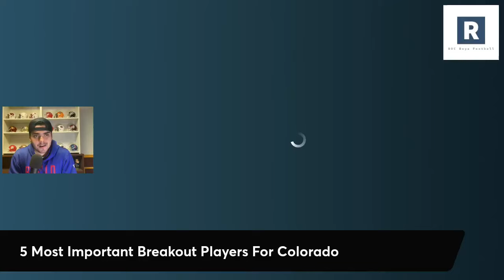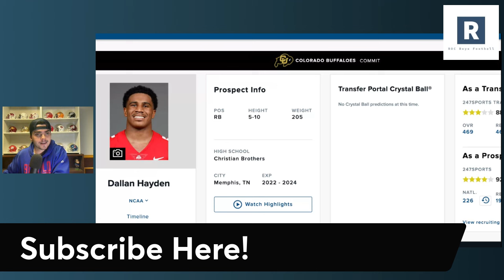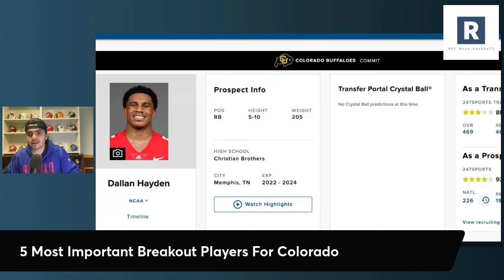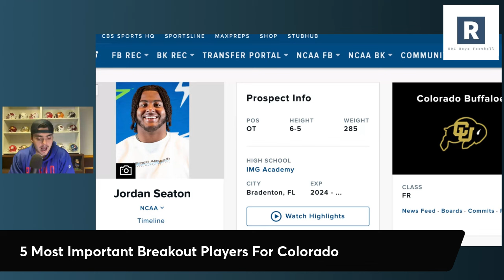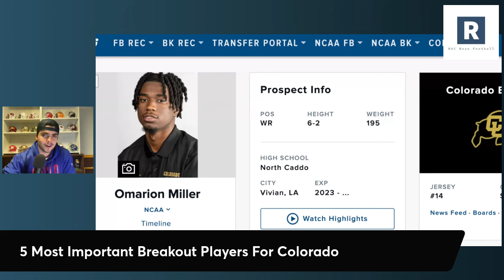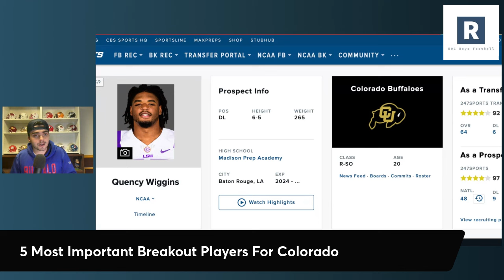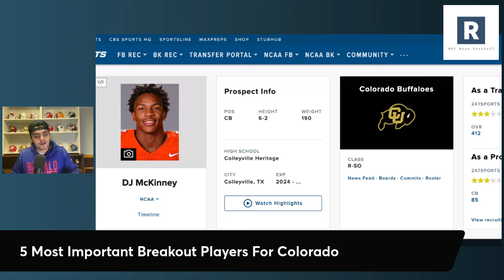5 Most Important Breakout Players For Coach Prime and Colorado | Colorado Buffaloes Football 2024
Coach Prime and the Colorado Buffaloes Football Program have done a great job getting this roster right in the trasnfer portal. Taking a look at some players that need to breakout for the for the Buffs in 2024.